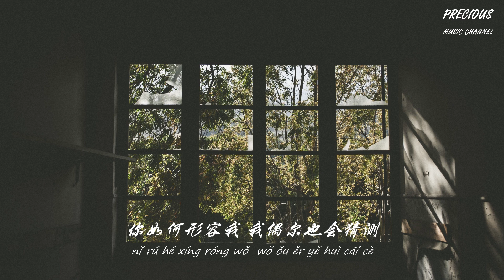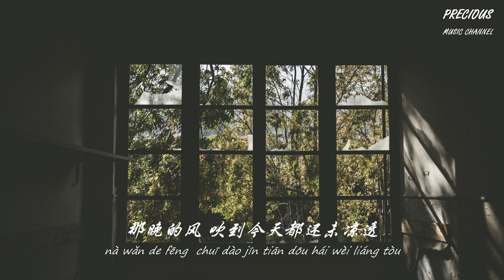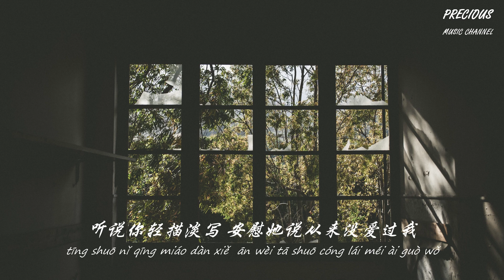听说你 - 于冬然「我也曾痴迷着 爱情脆弱的颜色」【动态歌词/Pinyin Lyrics】